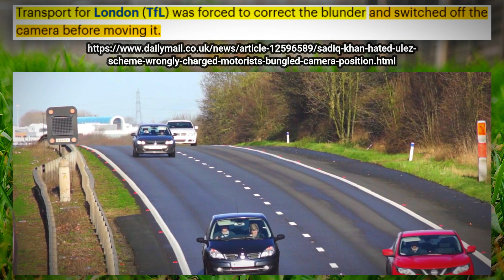Sadiq BROKE ULEZ.... With 1 Simple MISTAKE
Bad news for Sadiq Khan,
As it turns out that ULEZ, isnt exactly going to plan

Which, i guess was bound to happen,
when you cover London in more cameras than people,
And even more so when you ask the government to do something

ALL Footage is from Pexels Stock Footage

THESE AREN'T MY REAL VIEWS
I'M NOT EVEN A CLOWN!  🤡🌍